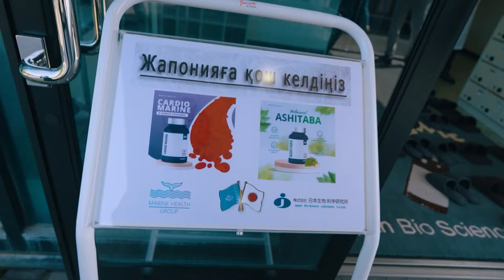Секреты японского долголетия раскроет профессор из Японии на юбилее Marine Health!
Приглашенный гость на 5-летний юбилей Marine Health -Такафуми Хамаока - доктор медицинских наук и Президент Ассоциации Натокиназы.

Япония славится своими долгожителями. Такафуми Хамаока расскажет о продуктах, которые обеспечивают активное долголетие.
Он обладает глубокой экспертизой в этом вопросе, ведь Такафуми Хамаока является главным профессором кафедры укрепления здоровья и спортивной медицины Токийского медицинского университета.

Приходите на юбилей, чтобы узнать о технологиях, которые продлевают молодость!
Marine Health компаниясының 5 жылдығына арнайы шақырылған қонағымыз Такафуми Хамаока – медицина ғылымдарының докторы әрі Натокиназа Қауымдастығының Президенті.

Жапония халқы ұзақ өмір сүруімен әйгілі. Такафуми Хамаока белсенді түрде ұзақ өмір сүруді қамтамасыз ететін өнімдер туралы айтып беретін болады.
Бұл салада сарапшылық тәжірибесі терең, өйткені Такафуми Хамаока – Токио медициналық университетінің денсаулықты нығайту және спорт медицинасы кафедрасының бас профессоры.

Жастық шақты жақсы сақтайтын технологиялар туралы білу үшін мерейтойға келіңіз!

Marine Health — это быстро развивающаяся компания,  в сфере прямых продаж. Мы верим, что здоровье — один из основных компонентов счастья и забота о здоровье поможет выйти на качественно новый уровень жизни.